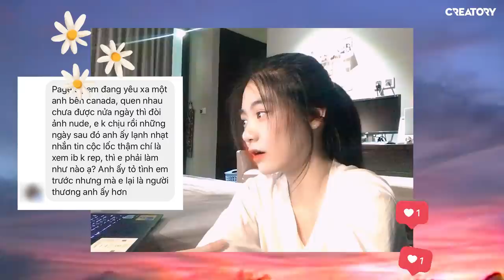NGỒI NHÀ TÂM SỰ CHUYỆN TÌNH YÊU | Q&A | NAM PHƯƠNG VLOG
Tình hình "nghỉ lễ" kéo dài, cùng Bống trả lời những câu hỏi về tình yêu nhé.

© Bản quyền thuộc về Nam Phương
© Copyright by Nam Phương Channel ☞ Do not Reup